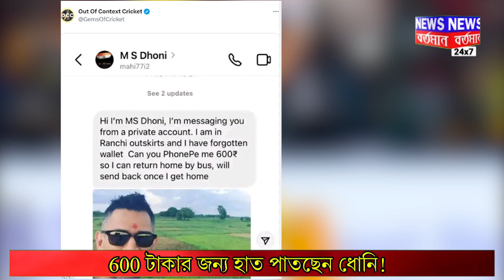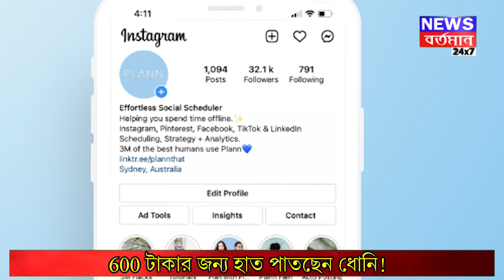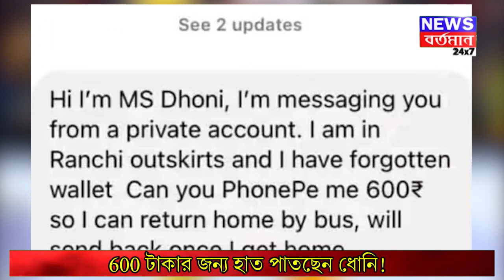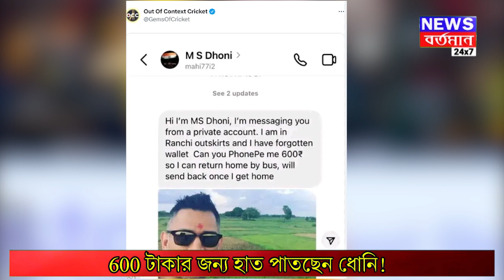৬০০ টাকার জন্য হাত পাতছেন স্বয়ং ধোনি!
৬০০ টাকার জন্য হাত পাতছেন স্বয়ং ধোনি! | NEWS BARTAMAN